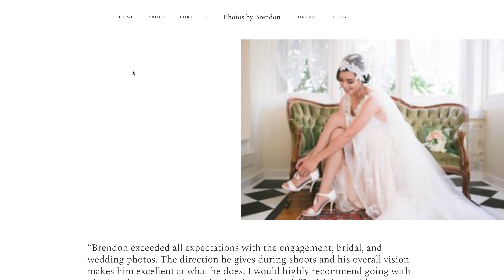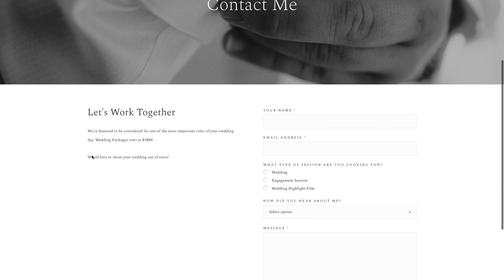Book More Weddings as a Photographer | Wedding Photography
⚡My Main Wedding Camera
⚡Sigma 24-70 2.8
⚡Sony 85 1.8 FE
⚡Sigma 35mm 1.4 ART
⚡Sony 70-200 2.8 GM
⚡My Favorite Vlogging Lens
⚡My Best Microphone
⚡My epic cinema camera
⚡My budget Studio Light
⚡My Favorite Variable ND
⚡Pelican 1510 Case

In this video I go over why you're not getting the clients you want and some of the things I did to book more weddings for 2020. If you're passionate about wedding photography but can't seem to get enough bookings you might be doing some of the things mentioned in the video that could be potentially hindering you from getting more weddings booked.

for suppling the free stock footage for my b roll scenes!